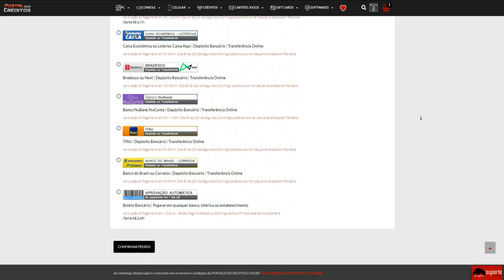Quase DESINSTALEI o CROSSFIRE depois DISSO!😡